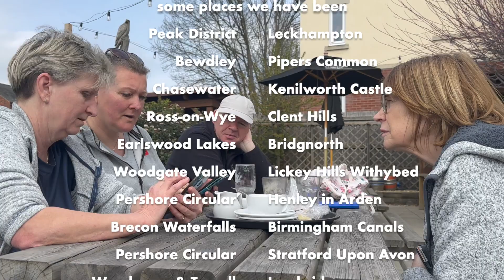Stourport and Bewdley circular walk Sunday 8th April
We started at Memorial Park in Stourport and followed the river north to Bewdley where we stopped for a morning cuppa. We then set South along the river and climbed  Stagborough Hill before descending into Stourport. We then stopped at the Black Star for after-walk refreshments.

Bewdley is a historic market town located on the western bank of the River Severn in Worcestershire, England. With a history dating back to the 13th century, Bewdley was once an important inland port, playing a significant role in trade on the River Severn. The town boasts well-preserved Georgian architecture, charming cobbled streets, and a picturesque riverside setting.

One of the notable attractions in Bewdley is the Severn Valley Railway, a heritage steam railway that runs along the scenic Severn Valley. Visitors can enjoy nostalgic train rides, explore the railway museum, and participate in special events. Bewdley Museum showcases the town's history and features exhibits on local industries and the natural heritage of the region.

Bewdley is also renowned for its beautiful riverside walks, allowing visitors to take in the tranquillity of the River Severn. Boat trips and cruises are available for those who want to explore the river further. The town has a bustling market that takes place every Tuesday, offering a variety of goods and produce.

Stourport-on-Severn, located a few miles downstream from Bewdley, is another town of historical and scenic significance. Situated at the confluence of the River Severn and the Staffordshire and Worcestershire Canal, Stourport has a distinct canal network and a historic waterfront.

The town's canal basins, known as Stourport Riverside and the Canal Basins, were once busy with commercial traffic and now offer a charming setting with colourful narrowboats, riverside pubs, and shops. Visitors can enjoy leisurely walks along the waterfront, admire Victorian architecture, and experience the vibrant atmosphere.

Stourport-on-Severn also features the Stourport Riverside Amusement Park, providing entertainment for families with attractions such as rides, games, and mini-golf. Nearby, Hartlebury Common is a nature reserve that offers opportunities for walking, wildlife spotting, and enjoying the natural beauty of the area.

Both Bewdley and Stourport provide visitors with a blend of historical significance, natural beauty, and leisure activities, making them delightful destinations to explore in Worcestershire.